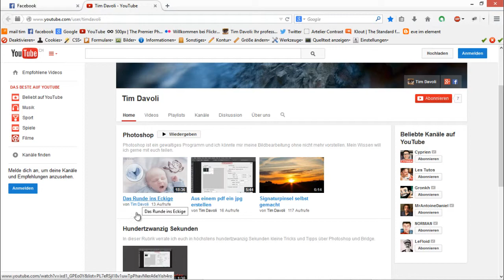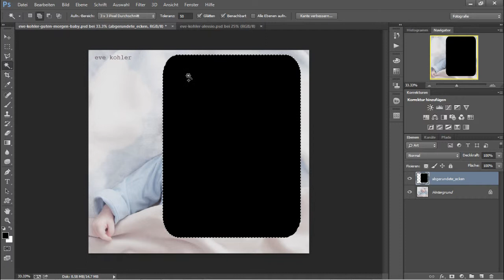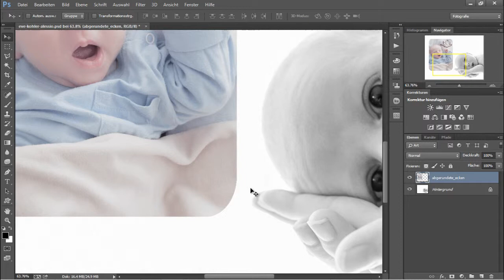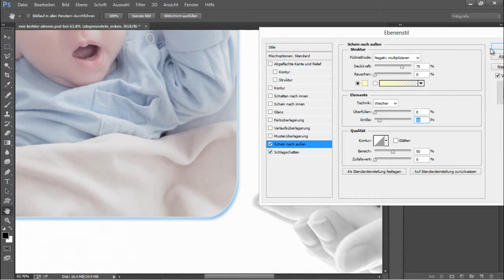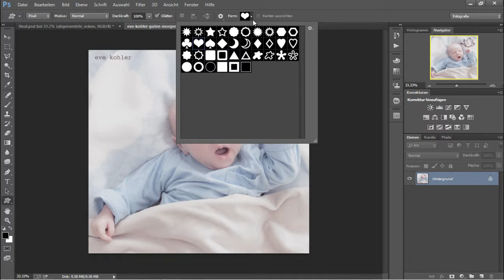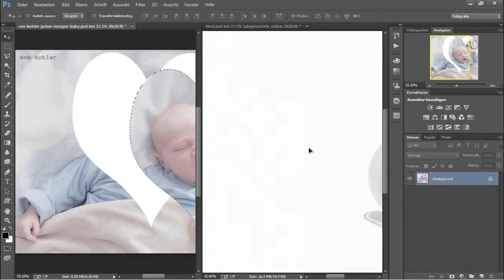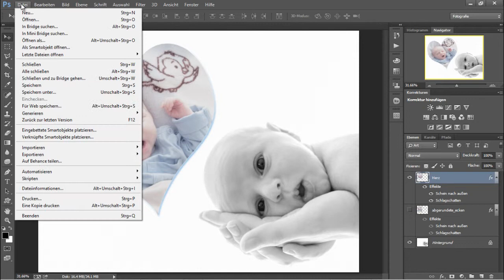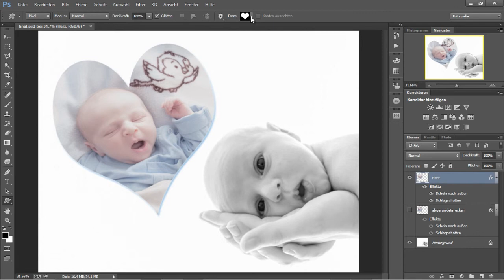Bilder in Formen schneiden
Ein Rechteck mit abgerundeten Ecken oder eine Herzform erstellen, mit einem Bild füllen und dieses Formbild in ein anderes Bild integrieren. Wichtigstes Werkzeug dazu ist das Eigene-Form-Werkzeug.